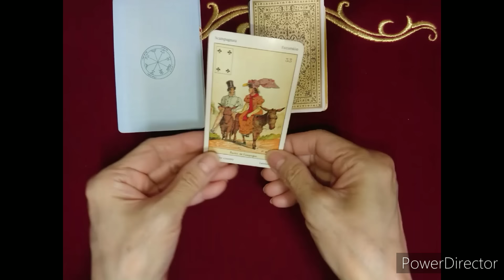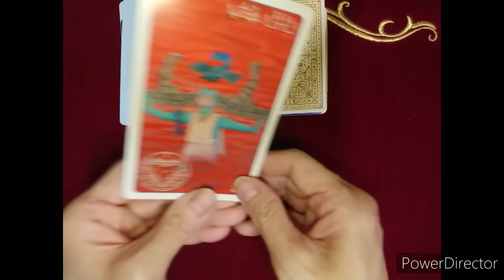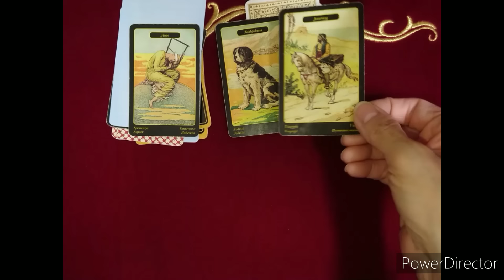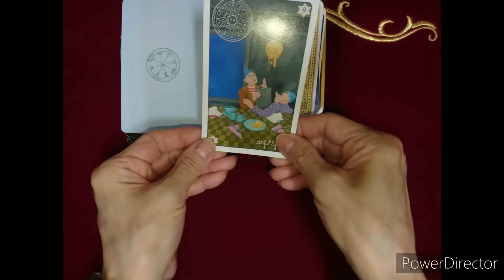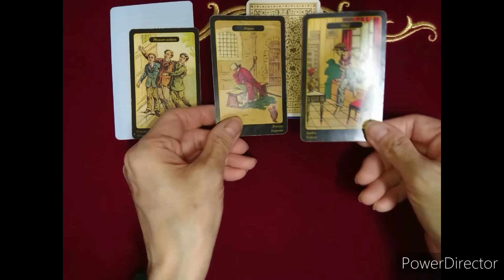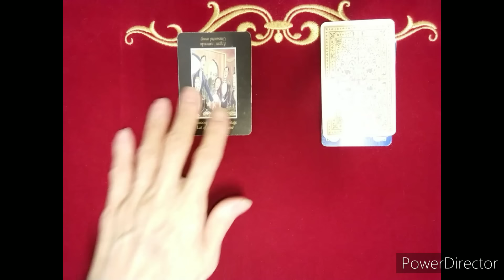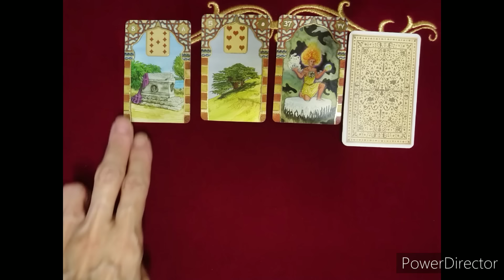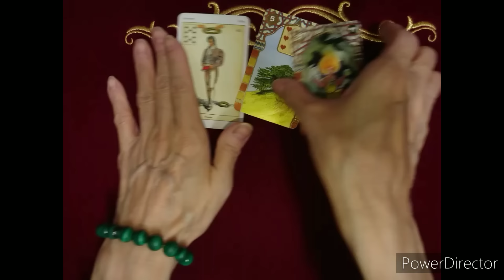《アーは うを 食べたのか❓》❇️カードに聞いて視てみましょう❇️オラクルカードリーディング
１番近いのです🙇